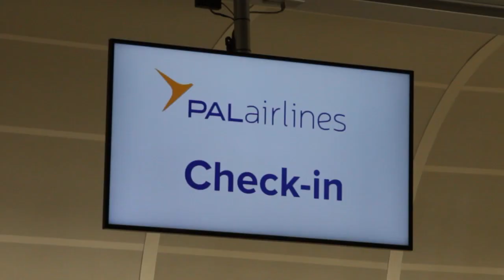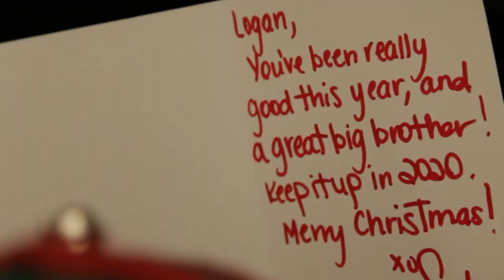99.1 HITS FM'S FLIGHT TO THE NORTH POLE 2019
The most anticipated holiday adventure is The Flight to the North Pole.